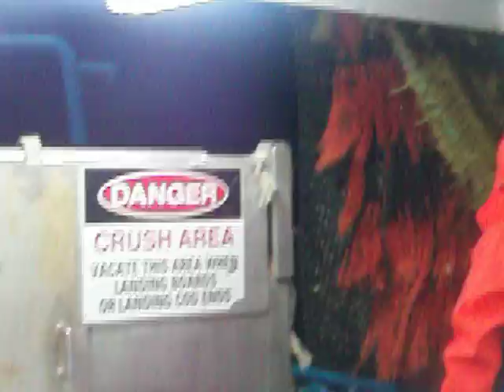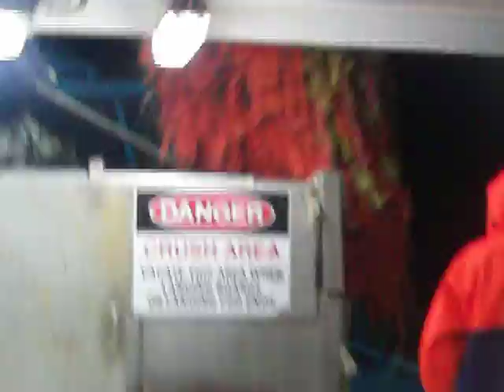big bags geeza